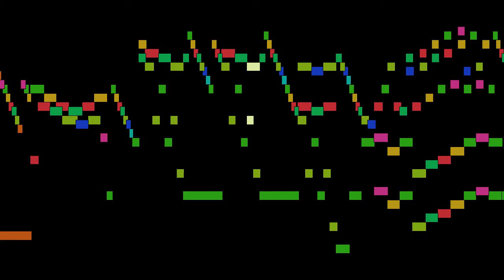Domenico Scarlatti - Sonata in d minor, Presto, Sonatas for harpsichord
Sonata in d minor, Presto, from Sonatas for harpsichord, by Domenico Scarlatti, with animated score.